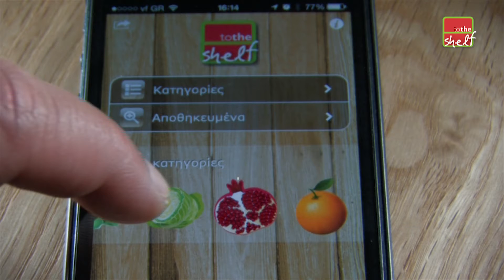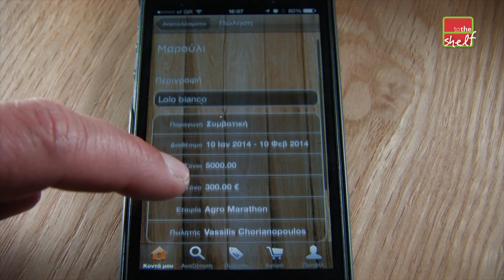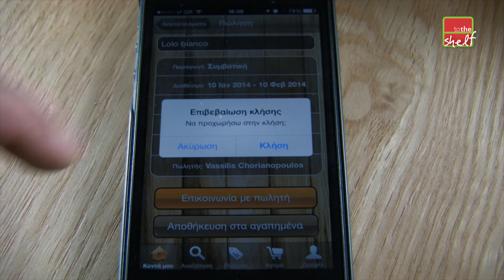Αναζητούμε, κοντά μας παραγωγούς λαχανικών με το Totheshelf